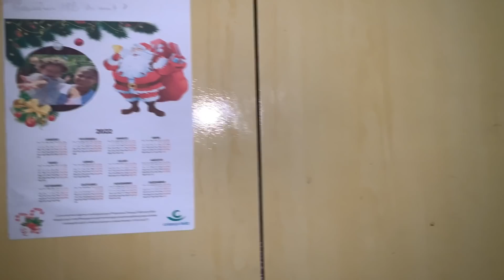A COZINHA FICOU PRONTA !!!